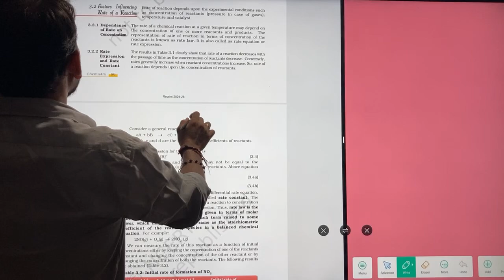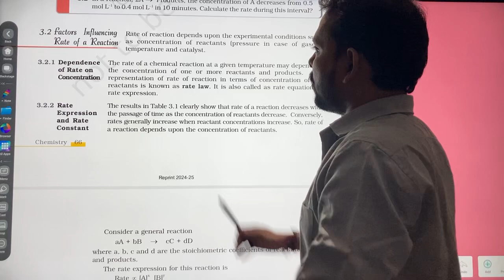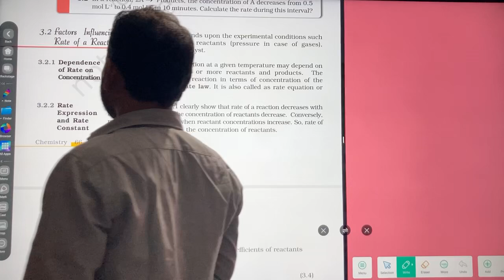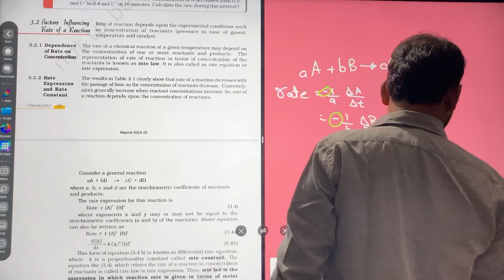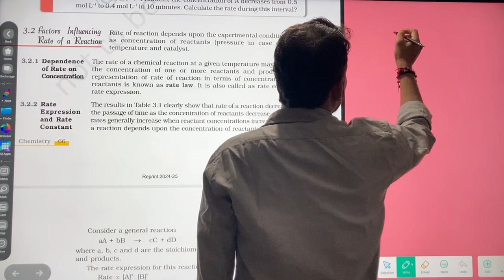Factors Influencing Rate of Reaction Class 12 Chemistry Dependence of Rate on Concentration 2024-25